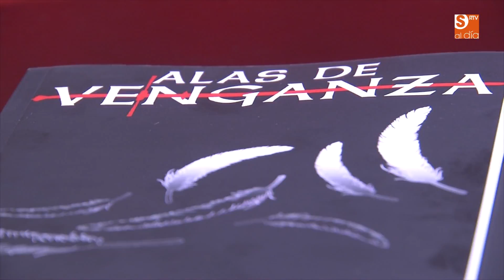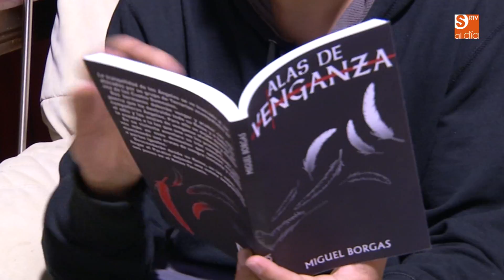VÍDEO ENTREVISTA MIGUEL BORGAS, ESCRITOR DE SALAMANCA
Entrevista en vídeo al escritor salmantino Miguel Borgas con motivo de la presentación de su novela "Alas de Venganza" en el Espacio AlMargen de Salamanca.

Imagen: atrusa producciones